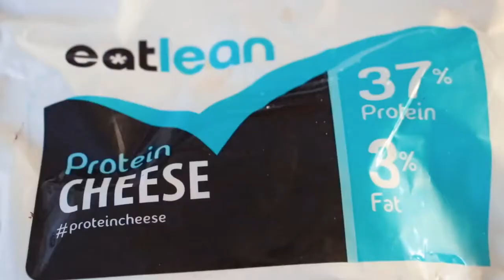Help me To Lose Weight | What To Eat For Weight Loss?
When you say, "Help Me Lose Weight." You only need to do two things. However, these two things are crucial.

Firstly, before you even do any exercise, you will need to fix your diet. It will be the start from which your weight loss will come.

EAT RIGHT IN 2023

I am all too aware from personal experience that bread products are not healthy at all. You need to eat right in 2023. Especially the white bread. It is just bleached white and is VERY unhealthy. In particular, if you are attempting any weight loss.

PROTEIN

Protein, too, plays a vital role in your weight-loss mission. Now, the brilliant food that most of us can eat is eggs. These are FULL of protein. So eat them and do yourself a favour. They will help you to lose weight.

You can always tell healthy, protein-rich foods. They will fill you up for a lot longer. And moreover, when you feel full, you will not reach for the quick-fix junk foods.

I think with the links as well as this writing, you have enough information on diet. Now, to the exercise,

HELP IN LOSING WEIGHT IN 2023

The next point is a crucial one indeed. Your best help in losing weight in 2023, other than your healthy diet is... I am aware that you will likely hear people say this a lot? But I have to say it. It is not all about diet. It is also about this E word, yes, exercise.

Although many people hate it, it is necessary for any weight loss attempt. Or, as a matter of fact, in any mission to be healthy.

Exercising for weight loss need not be all that difficult., especially if you are doing physical activity. That could be joggimg//Running, for example. Be sure to like what you are doing.

LOSE WEIGHT QUICK IN 2023

This way, you will lose weight quick in 2023. You'll not have any excuses not to do it. You will never invent new ones to avoid it. Why?? Because you enjoy doing it. Do you get me?

And if you prefer exercising in the comfort of your own home, then look at the items in these reviews. They will help you to lose weight for sure.

So then, these are the two things that you will need to do. DIET AND EXERCISE. If you follow the information in this weight loss video and also use one or more of the equipment. Well then, medical conditions aside, YOU CANNOT FAIL TO LOSE WEIGHT.

IT DOES NOT AFFECT THE PRICE THAT YOU PAY.